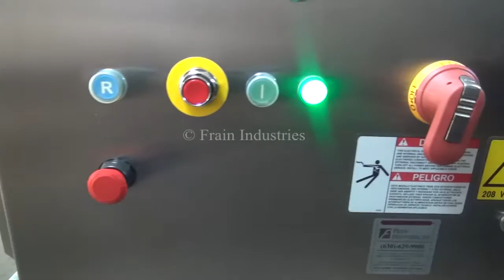Urschel Model Diversacut 2110 Stainless Steel Dicer Slicer Strip Cutter Demonstration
Urschel Model Diversacut 2110, stainless steel, dicer, slicer, strip cutter with volumes per hour - depending on materials and application. Equipped with 19" long x 13-12' wide product hopper with (10) 3-1/2" high rotating feed impellers set on 6" centers and has swing open locking access door with safety interrupt switch, with crosscut and circular knifes and accepts product up to 10" in any dimension, and 8" long x 7" wide discharge chute with 9" floor clearence. Control panel has start, stop and e-stop push button controls with 10 Hp stainless steel motor drive. Mounted on stainless steel base frame. Currently set with crosscut spindle for 1" and circular spindle for 1/2" cuts.knifes

TYPES OF CUTS RANGE
SLICES: flat slices 1/16 to 1" crinkle slices 1/8" to 1"

STRIP CUTS : flat and crinkle minimum / maximum
Flat strips 1/8 x 1/8" to 1" x 1" x length of product.
Crinkle strips 9/32 x 9/32" to 5/8" x 5/8" x length of product.

DICES:
Circular knife cuts: 1/8" to 3"
Crosscut knife cuts: 1/8" to 1-1/2"
Crosscut knife crinkle cuts: 9/32" to 5/8"
Change parts required to accommodate size ranges